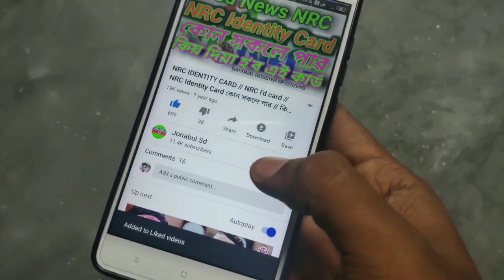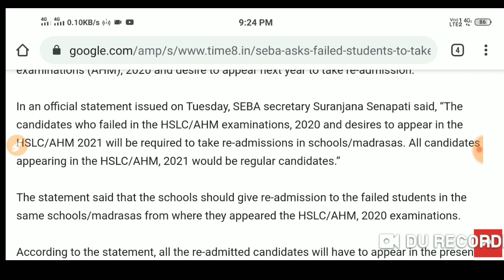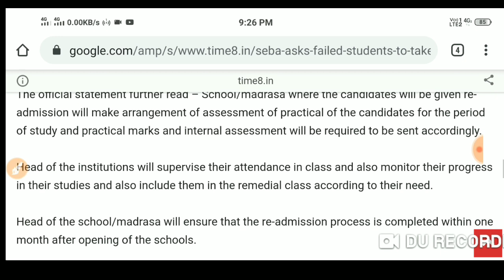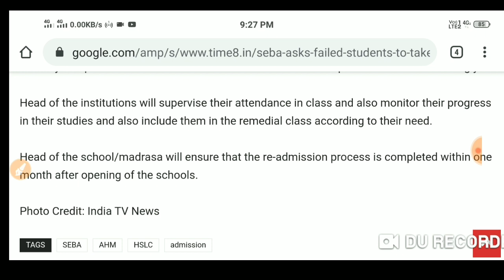seba hslc/ahm 2020 // good news for fail students // re-admission 2021